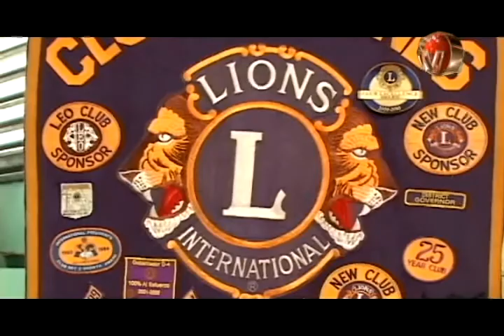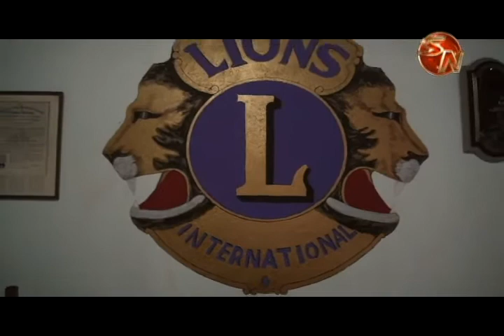Club de Leones presentó proyecto por 30 millones de colones para la compra de aparatos ortopédicos